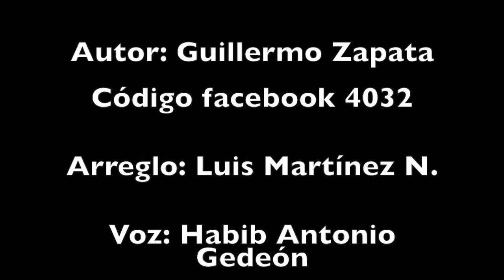MUCHA CREMOUX A SUS TACOS, El Caudillo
Las declaraciones y acciones del director de canal 22, Raúl Cremoux, han provocado un conflicto con los trabajadores de dicho canal.

Autor: Guillermo Zapata, Código facebook 4032
Arreglo: José Luis Martínez N.
Voz: Habib Antonio Gedeón